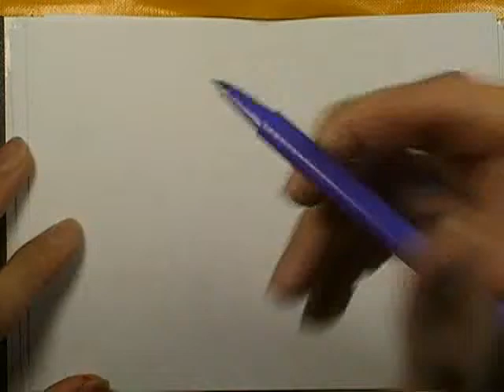เคมีสำหรับนิสิตแพทย์ (65) : เอมีน (Amine) ;บทนำ